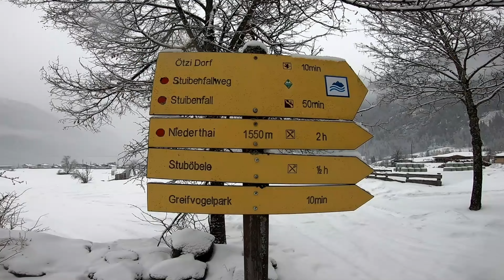Solden Hochgurgl i wodospad Stuibenfall